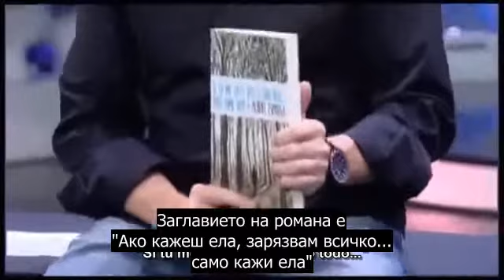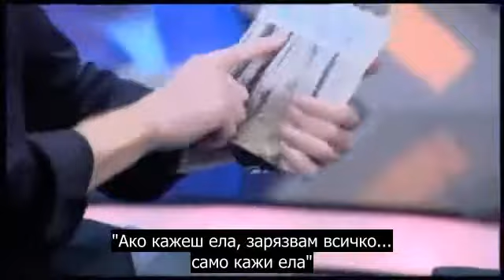Interview with the creator of The Red Band Society BGsubs